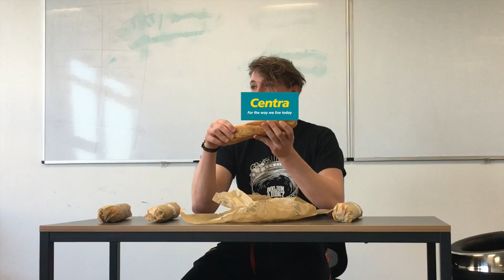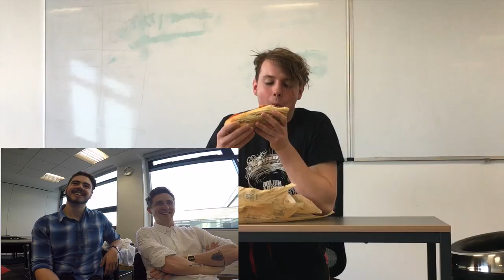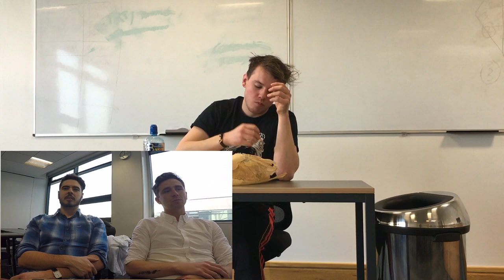Chicken Fillet Roll EATING CHALLENGE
James thought he could eat 5 Chicken Fillet Rolls. I Disagreed.

For more antics with Richie James and I, check out the podcast we make called sidetracked

He makes all of his stuff for free on youtube. If I ever met him I'd buy him a pint.